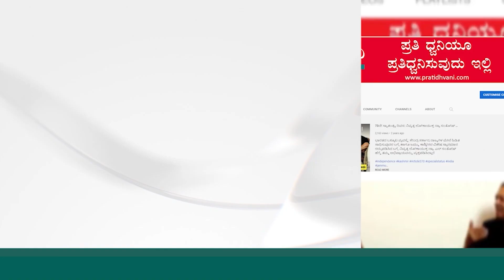Public Response | ಸಾರ್ ಕಾವೇರಿಗಾಗಿ ಸ್ಪಾಟ್ ಅಲ್ಲೇ ಕತ್ತು ಕುಯ್ಕೋಬೇಕಾ..? ಸೀಮೆ ಎಣ್ಣೆ ಹಾಕ್ಕೋಬೇಕಾ? | Kaveri